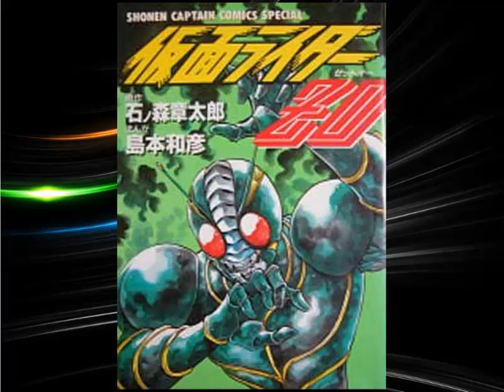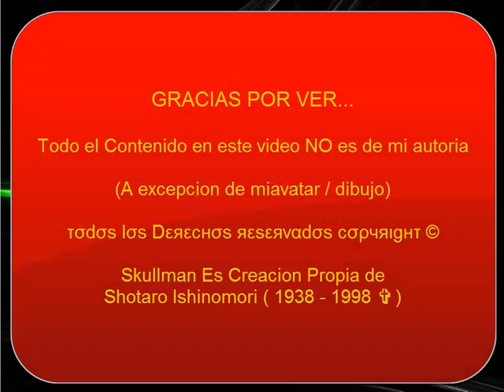The Skull Man Manga / Anime Analisis En Español スカルマン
¡Chiquillos video nuevo! Esta semana sobre un Icono que ha y sigue trascendiendo... Con cambios de trama y personajes desde entonces n.n... Asi que la siguiente pregunta es, si ya la viste que te parecio y cuales son tus teorias acerca del final de anime?...

FUENTES: Wikipedia (y una pequeña fraccion de mi mente)